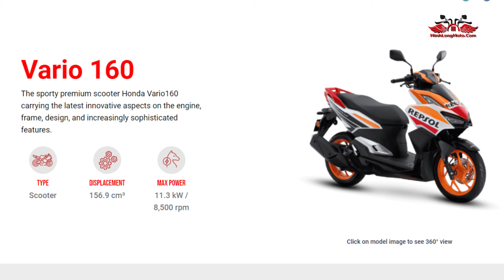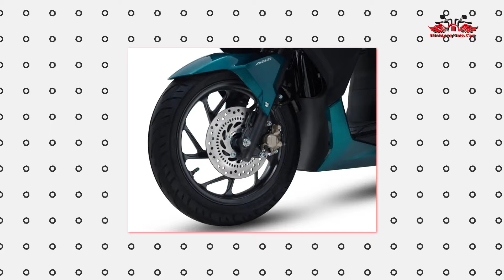VARIO 160 RA MẮT MÀU XE MỚI - LỰA CHỌN ĐẬM CHẤT THỂ THAO